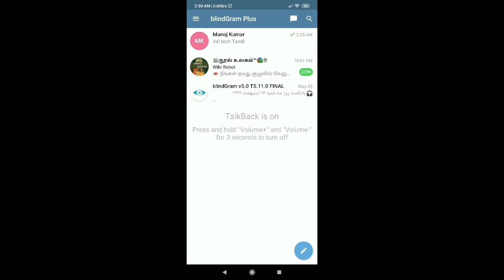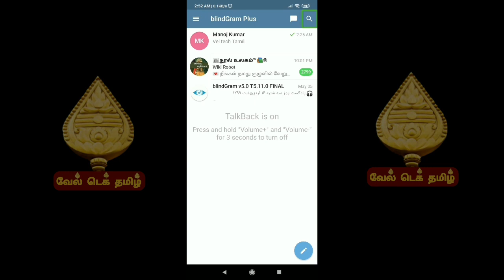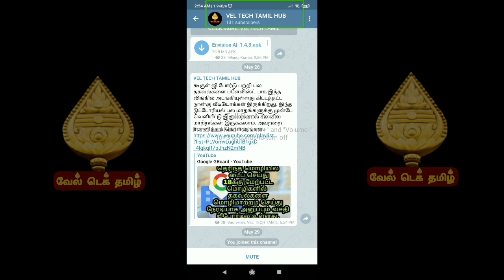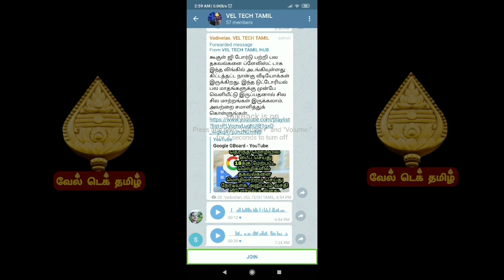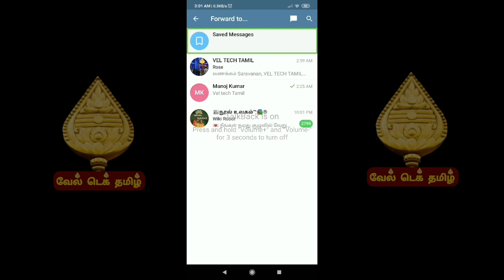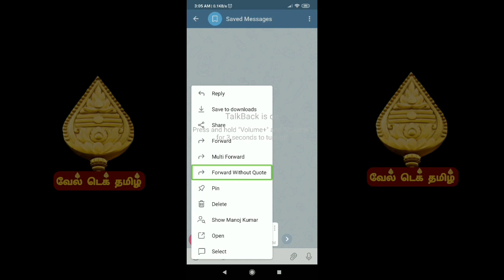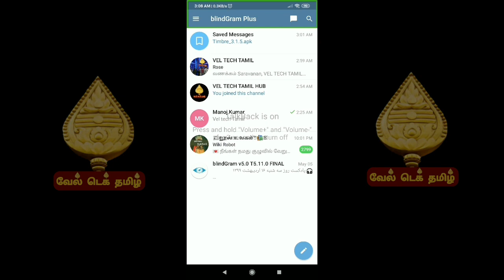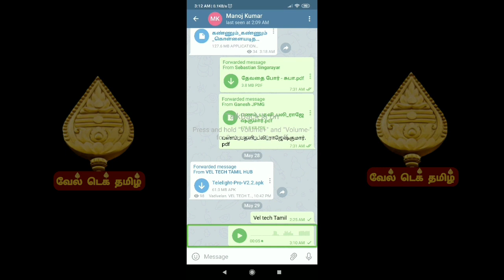Telegram பயன்படுத்துவது எப்படி for visually impaired in Tamil | Blindgram plus search and download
டிஸ்கிரிப்ஷனிலுள்ள லிங்கை எடுப்பது எப்படி,
தனக்கு ஏற்பட்டுள்ள கேள்விகளையும், மகிழ்ச்சியையும் கமெண்ட் பண்ணுவது எப்படி,

How to Install Telegram and BlindGram App. How to send Text Voice, and Video message in the Telegram